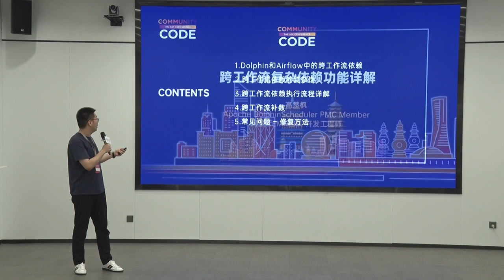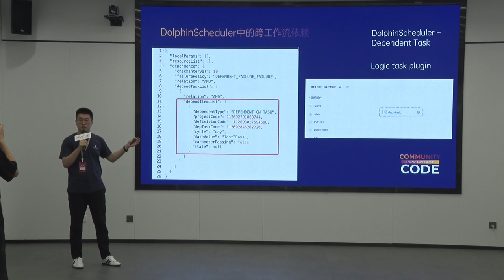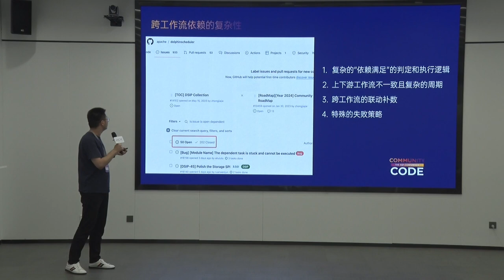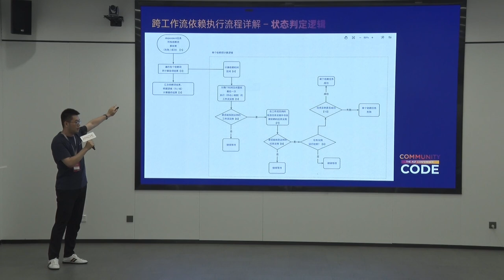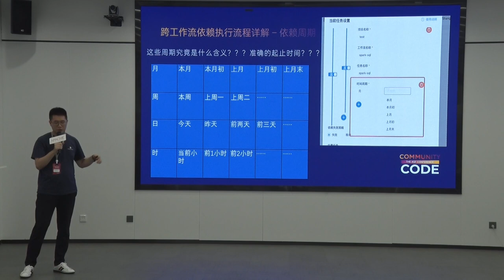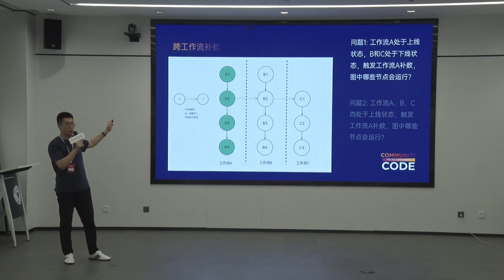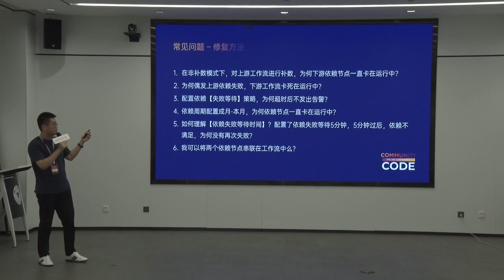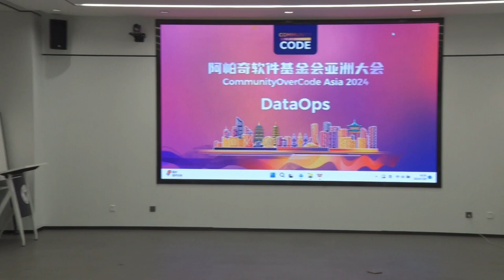Every Detail About Dependent Task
DataOps Track
Speaker: Chufeng Gao
Title: SDE@Alibaba Cloud, PMC Member@Apache DolphinScheduler